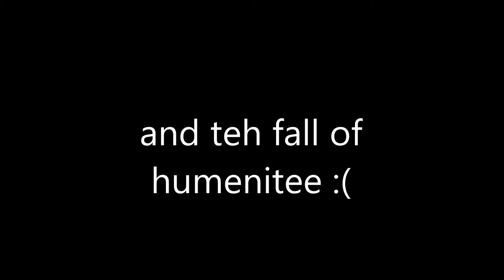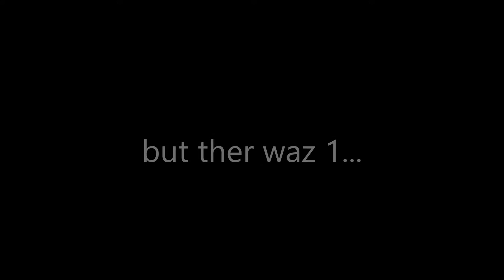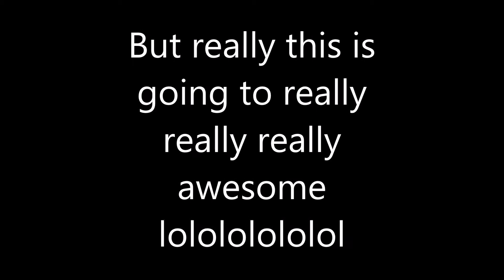Halo: Teh Rise of teh Mstr Cheef - Teaser 1 (OLD)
It will only grow stronger...

Muse - The 2nd Law: Unsustainable
Martin O'Donnell - Passage
Kevin Riepl - Gears of War
Peter Schmalfuss - 25 Nocturne No. 2, Op. 9 in E-Flat Major
Deadmau5 - Bleed
The Prodigy - Stand Up
The Prodigy - Invaders Must Die

Thanks to DBYou for puppeteering!